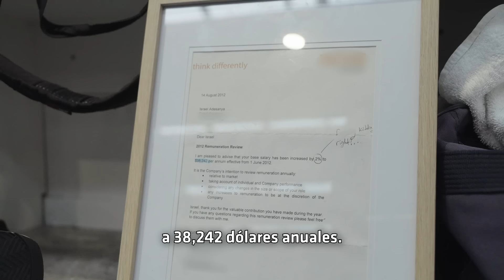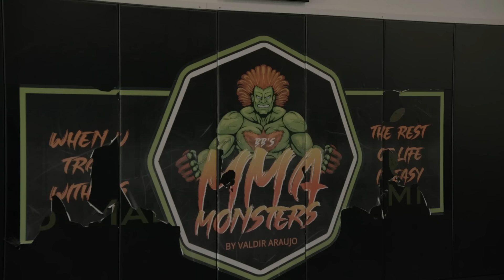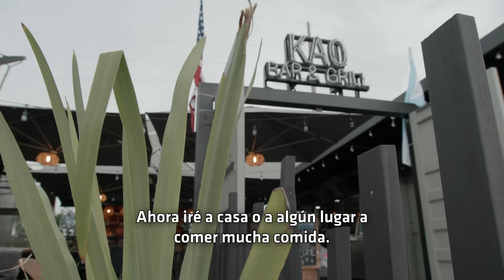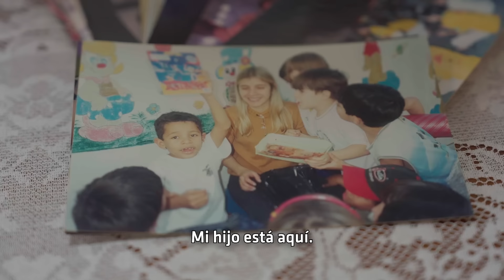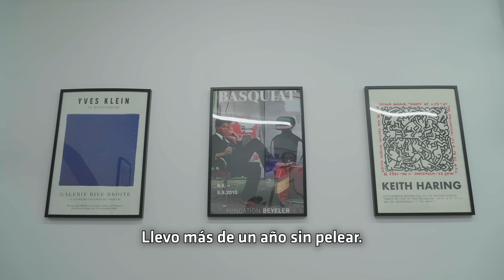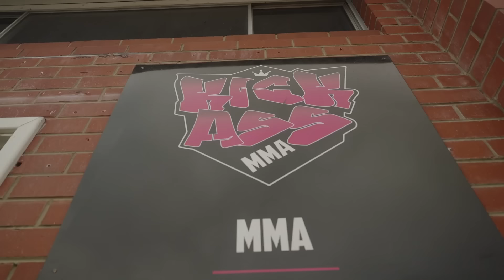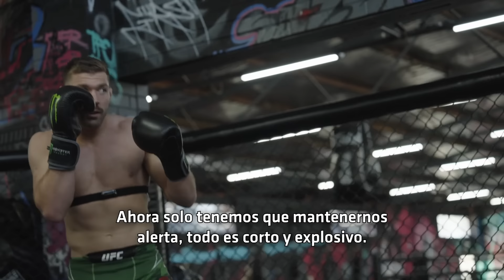UFC305 Embedded Español: Episodio 1